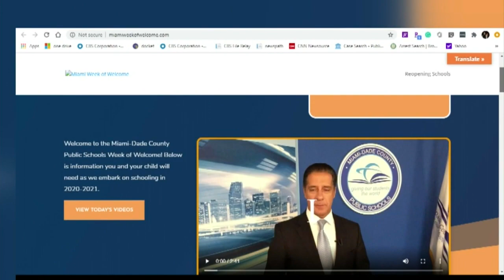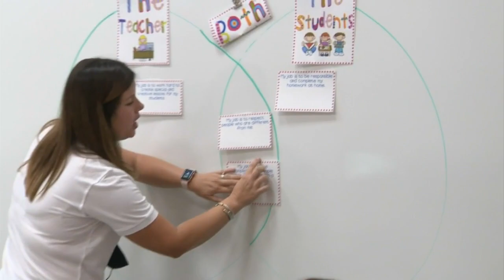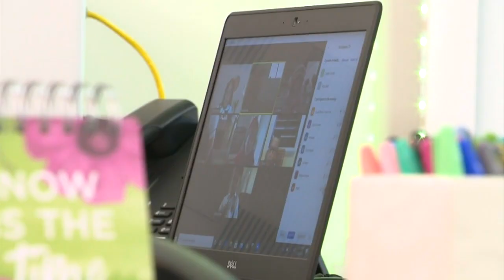Day 1 Of Online Orientation For Miami-Dade Public Schools Staff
CBS4's Steve Goldstein some technical issues got in the way, but a lot of info still flowed on how school will work.